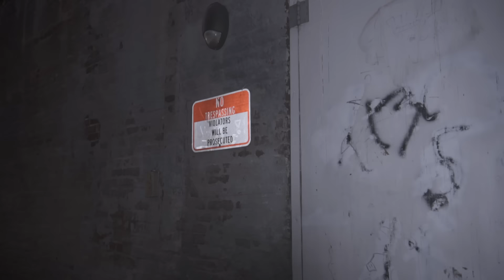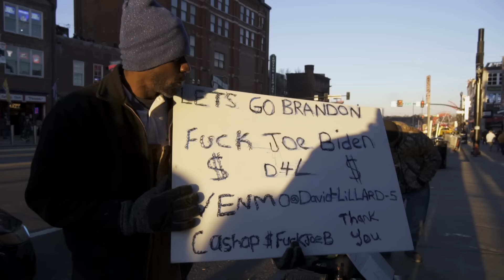Shawn L. Johnson - SCENARIO (Music Video)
Shawn L. Johnson enjoying his home town walking around downtown Nashville,TN during the AFC Divisional round. Creating a new wave catch phrase "What's the Scenario??"

Written & Produced By: Shawn L. Johnson
Directed By: JourneyShotIt

LYRICS:

Cars
Clothes
Trends
Having money

Uhhg!

Don't forget to switch it up now

Born and raised 7/25
Blessed to see another sunrise
I'm black and handsome with a wicked smile that'll make a hater even turn proud
Talking dirty I'll wash your mouth
Smoke tree no black and mild
All these young niggas still running wild
I stayed to myself I was the only child

Yeahh

What's the scenario?
Hold on playa What's the scenario?
The life that you living what's the scenario ?
Ayee!
Hold up my nigga scenario

Yeah

No bling bling come off of that
Lack of education you a dum brat
Hold on playa sit right there
Can't go no where thinking like that
Rappers all out of context
No more cool fun facts
Bumping that old Torrence Hatch
Hoping my dreams catch
You want the nice things
You want the bling bling
Wanna be on the big screen
Without any effort that shit don't mean a thang
What's that

Cars been done that
Clothes been done that
Trends been done that
Having money been done it!

Aye!

What's the scenario?
Ayee!

Yeahh, Yeahh

Uhh Huh

See y'all already know how it's goin down
Uhh Huh
Nashville, Tennessee
Music City
What's hannin?
Huhh!

©️Money Band Big Money Records 2022